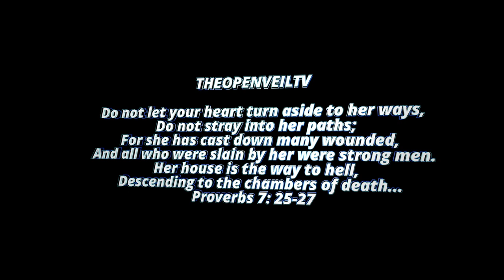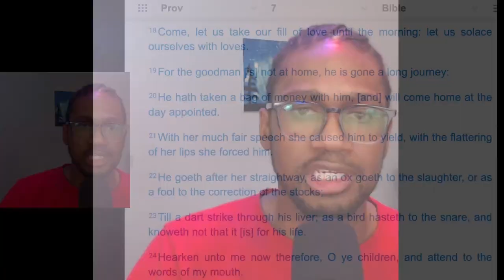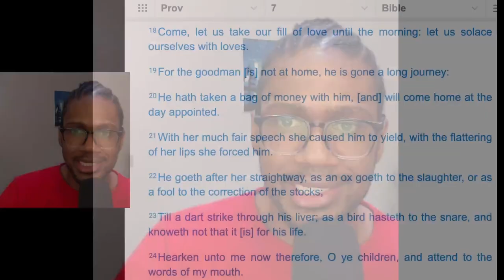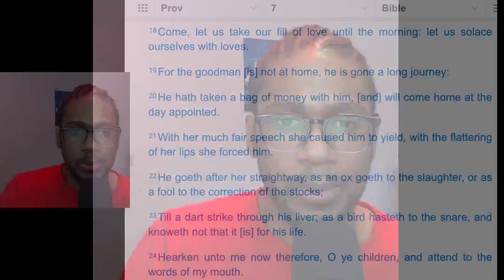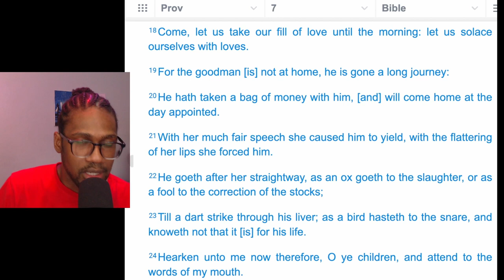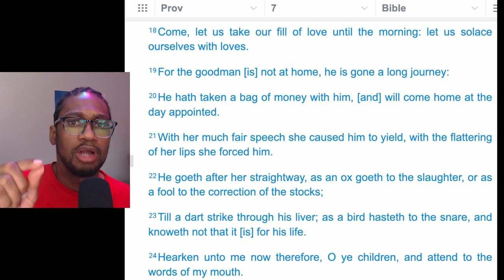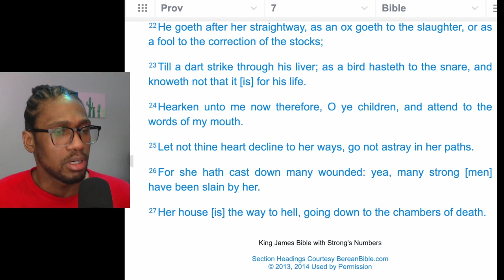WARNINGS ABOUT THE ADULTERESS - THE BOOK OF PROVERBS CHP 7 | PART 3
Let not thine heart decline to her ways, go not astray in her paths.
For she hath cast down many wounded: yea, many strong men have been slain by her. Her house is the way to hell, going down to the chambers of death